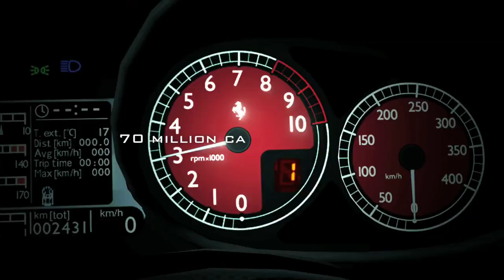Gran Turismo 6 - Concept Movie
Check out this concept movie for Gran Turismo 6, released at the Gran Turismo 15th Anniversary Event held at the Silverstone Ciruit of the UK.

Follow Gran Turismo 6 at GameSpot.com!